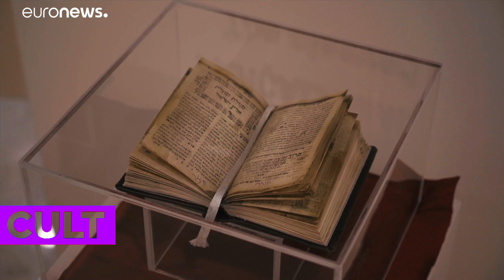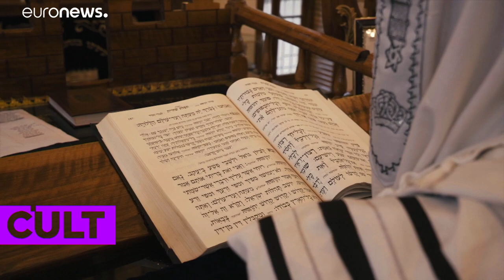Discover the centuries-old culture of Mountain Jews in Azerbaijan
Located at the foot of the Greater Caucasus, Krasnaya Sloboda in Azerbaijan is a Jewish settlement that has existed for centuries. We discover the life of the mountain Jews there with a museum dedicated to them.